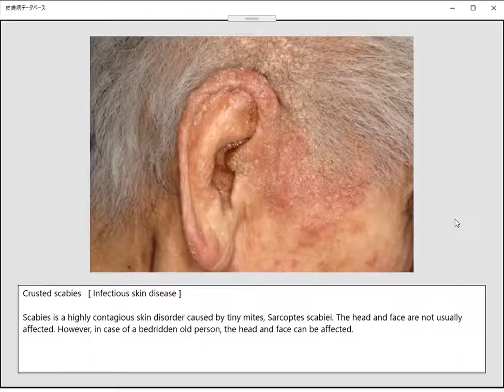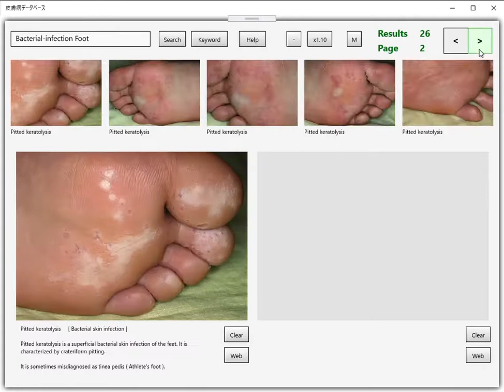Misdiagnosis of skin conditions #3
Commonly misdiagnosed skin conditions #3